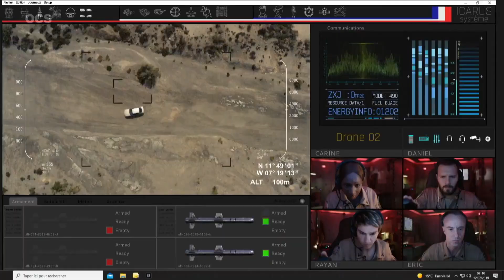Pilote (ตัวอย่างซับไทย) - Hugo Becker, Eye Haidara, Kahina Carina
Pilote (2022)
นักบินโดรนในมาลีซึ่งภรรยาและลูกสาวถูกจับเป็นตัวประกันโดยผู้ก่อการร้าย พวกเขาจะถูกฆ่า ถ้าเขาไม่ทำการขัดขวางทีมของเขาในการจับกุมหัวหน้าเครือข่ายญิฮาด